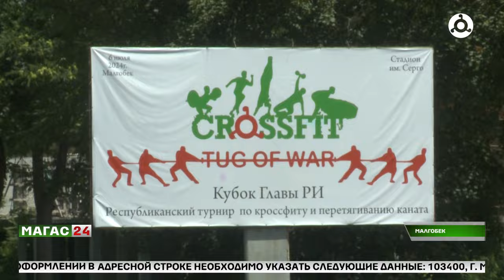В Малгобеке прошел республиканский турнир по кроссфиту и перетягиванию каната